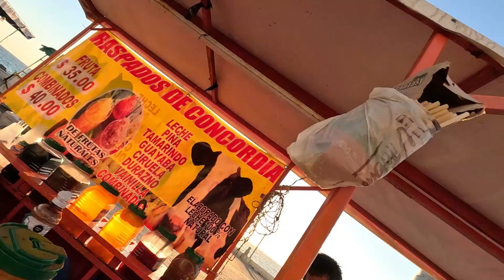Comiendo almejas bailarinas en Mazatlán Sinaloa y otros Antojos